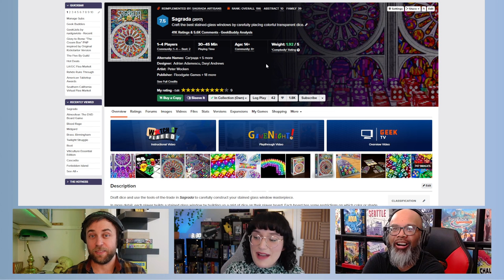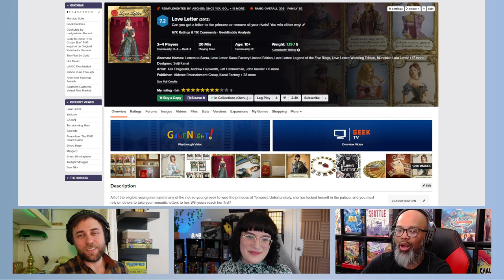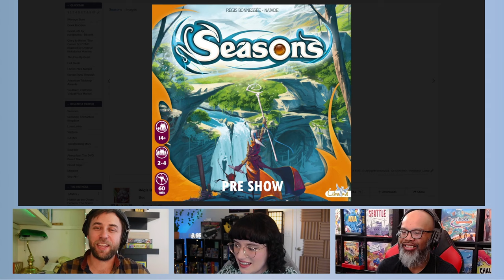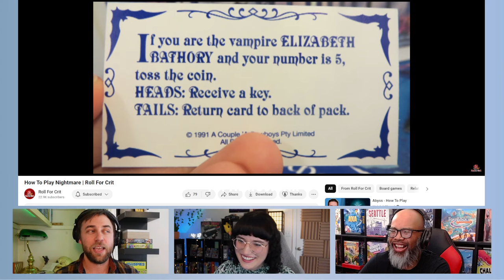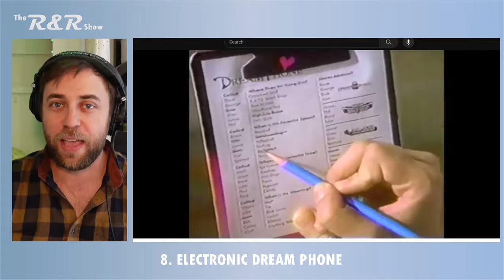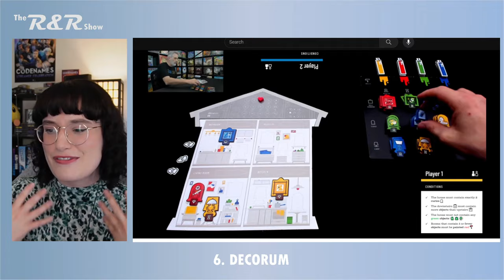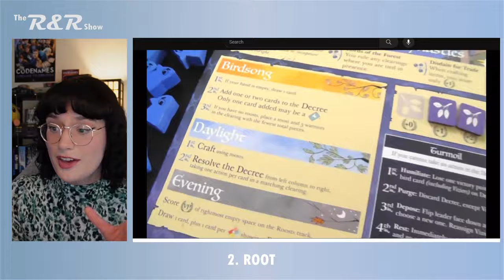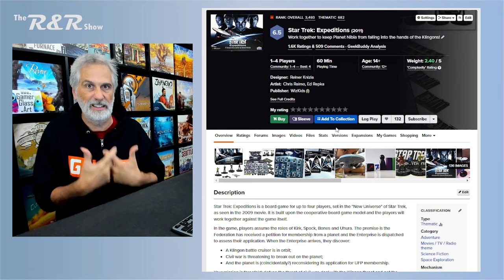The R&R Show Episode 88 EXTENDED EDITION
A video where @RuelGaviola @RoomandBoardReviews Ray from @TheOpGames  and I list the games we love that we really shouldn't! Plus the audience can play along with a very R&R-centric boardgame trivia contest PLUS a new rahdo top 10 on the topic!

0:00 Countdown
8:17 Chitchat
36:31 Boardgame Trivia Competition
1:10:18 Show Prep
1:15:00 The R&R Show ep 88
12. Atmosfear (chris)
11. Backgammon (ruel)
10. Shake That City (ray)
9. Comet (rahdo)
8. Electronic Dream Phone (chris)
7. Risk: Star Wars (ruel)
6. Decorum (ray)
5. Capo Dei Capi (rahdo)
4. Bounce Off (chris)
3. Twilight Imperium (ruel)
2. Root (ray)
1. Marvel Champions (rahdo)
2:15:02 Post Show